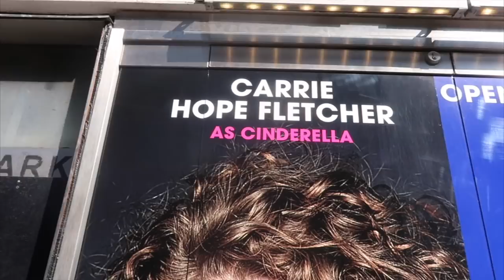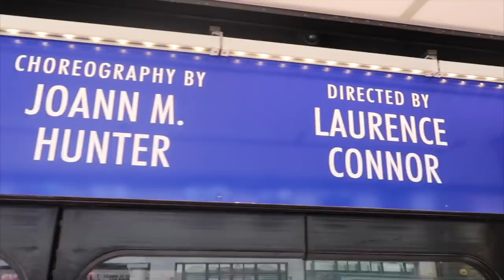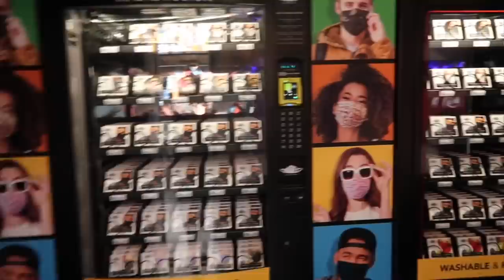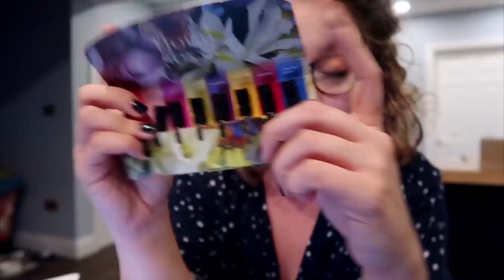My Face Is On A Theatre! ♥ Good Morning, World! #188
♥ CHILDREN'S NOVEL ♥

Carrie Hope Fletcher C/O Helen Clarkson
Haymarket House
28-29 Haymarket